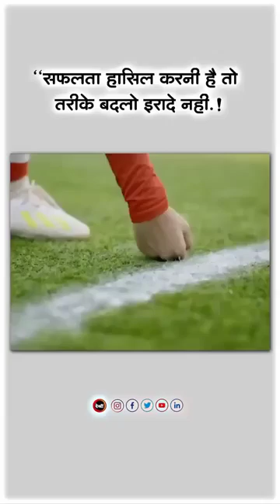tere mere beech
cricket shorts
cricket videos
cricket tik tok
Cricket
rugby world cup 2023
fifa women's world cup
World cup highlights 2023
motivational video
motivational speech
Motivation
emotional videos
try not to cry
Emotional video
old songs shorts
Oldisgold
youtube shorts
bad youtube videos
youtube has a cp problem